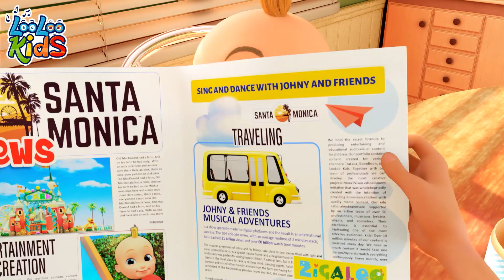Baby Shark - Baby Songs | Kids Songs and Nursery Rhymes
Baby shark!

Mama shark!

Papa shark!

Grandma shark!

Granpa shark!

Swim faster!

Granpa shark!

Happy sharks!

🎵 If You`re Happy and You Know It SONG with LYRICS

If you're happy and you know it, nod your head

If you're happy and you know it, shake your legs

If you're happy and you know it, snap your fingers

If you're happy and you know it, clap your hands!